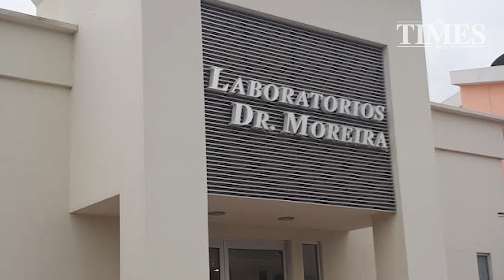Dan pruebas gratis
La Secretaría de Salud informó que en caso de presentar los síntomas del coronavirus, deberás utilizar tu cubrebocas y asistir al Centro de Salud más cercano, para que seas valorado por un médico y te brinde una hoja de referencia para acudir a los laboratorios y pedir la prueba.

El requisito es llevar una orden expedida por un médico para se realice dicha prueba de forma gratuita, con test que serán realizadas en los Laboratorios Swiss Lab.

Además de las 20 mil pruebas que tiene en hospitales y centros de salud públicos, Nuevo León financia 30 mil más disponibles en Laboratorios Moreira y Swiss Lab para personas que las requieran por prescripción médica de Salud estatal por presentar síntomas.